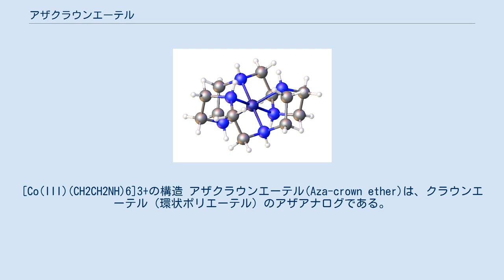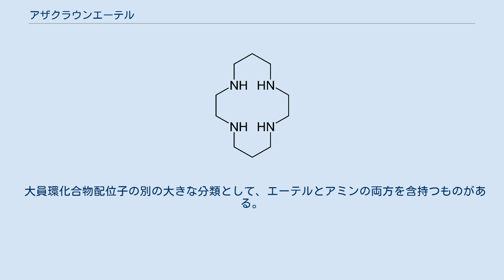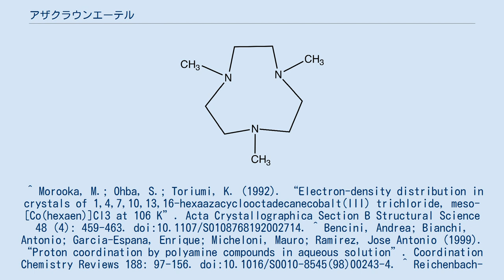アザクラウンエーテル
[Co(III)(CH2CH2NH)6]3+の構造 アザクラウンエーテル(Aza-crown ether)は、クラウンエーテル（環状ポリエーテル）のアザアナログである。
親化合物のクラウンエーテルは(CH2CH2O)nの化学式を持ち、アザクラウンエーテルは(CH2CH2NH)nの化学式を持つ（nは3以上の整数）。
良く研究がされたアザクラウンエーテルとしては、トリアザシクロノナン(n=3)、サイクレン(n=4)、ヘキサアザ-18-クラウン-6 (n=6)がある。
 アザクラウンエーテルの合成は、大員環化合物の合成と関連した研究課題である。
18員環の(CH2CH2NH)6は、2つのトリアミン部分を結合することで合成することができる。
塩化パラトルエンスルホニル、ジエチレントリアミンとの反応により、2つの第二級スルホンアミドの誘導体を形成する。
この化合物は、大員環環化反応の構成ブロックとなる。
 様々な種類のアザクラウンエーテルが存在する。
 エチレン((CH2)2)の代わりにトリメチレン((CH2)3)を含むアザクラウンが存在する。
例えば、サイクラム（1,4,8,11-テトラアザシクロテトラデカン）が一例である。
 多くのアザクラウンエーテルで、幾つかまたは全てのアミンが三級である。
一例は、1,4,7-トリメチル-1,4,7-トリアザシクロノナンである。
三次元のアザクラウンであるクリプタンドも第三級アミンを持つ。
 大員環化合物配位子の別の大きな分類として、エーテルとアミンの両方を含持つものがある。
一例として、ジアザ-18-クラウン-6がある。
 アミンの存在により、カチオンの錯体形成を促す側腕を持つ「投げ縄クラウン」の形成が可能となる。